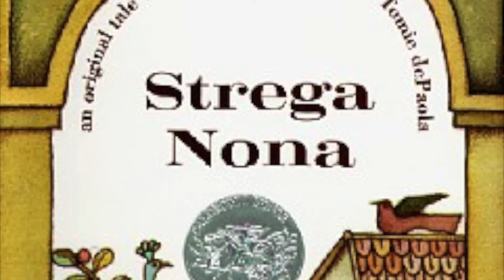Strega Nona | Children's Books Read Aloud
Strega Nona: An Old Tale Retold and Illustrated

By: Tomie dePaola

Strega Nona -- "Grandma Witch" -- is the source for potions, cures, magic, and comfort in her Calabrian town. Her magical everfull pasta pot is especially intriguing to hungry Big Anthony. He is supposed to look after her house and tend her garden but one day, when she goes over the mountain to visit Strega Amelia, Big Anthony recites the magic verse over the pasta pot, with disastrous results.

To Purchase the Book

Accelerated Reader
Book Level: 3.9
Interest Level: Lower Grades (LG K-3)
Points: 0.5

Lexile Measure: AD880L